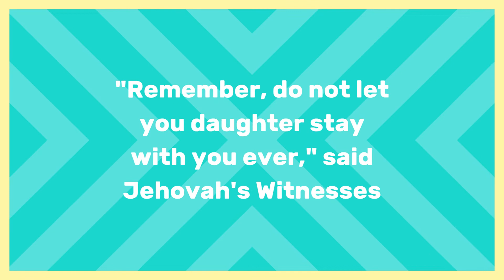Murdered On National Television With CERN Involved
I was never paid reparations for my suffering and public exploitation. I was pregnant with 8 babies, by prominent men, the whole time. All gestations were from break and enter rape. One rape was televised, last July.